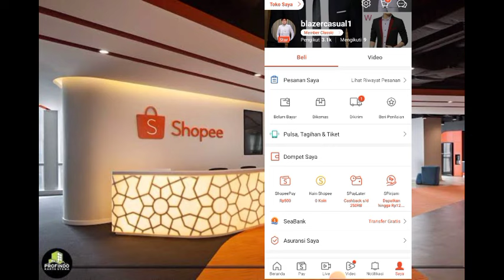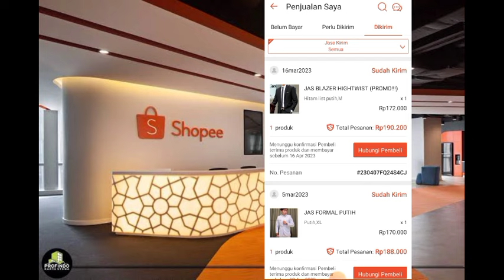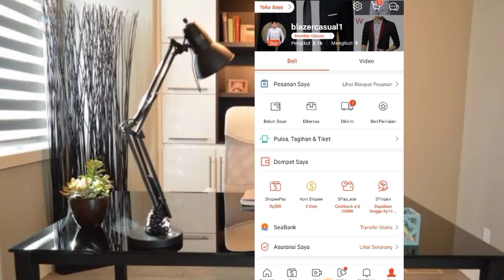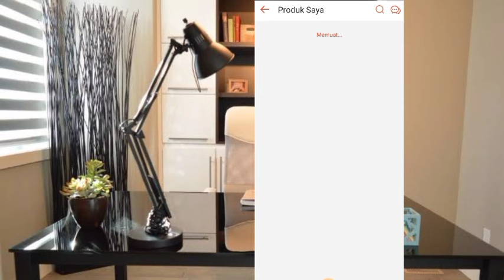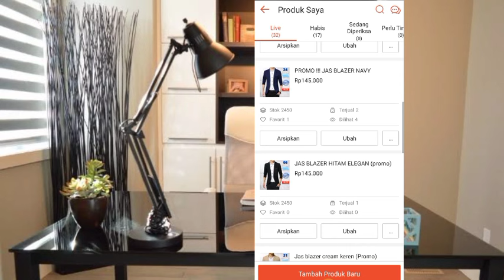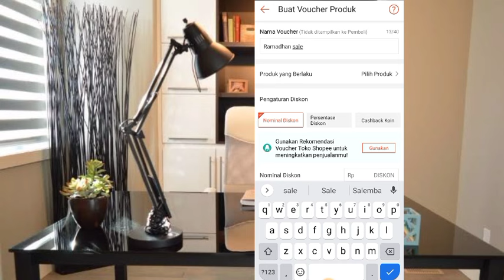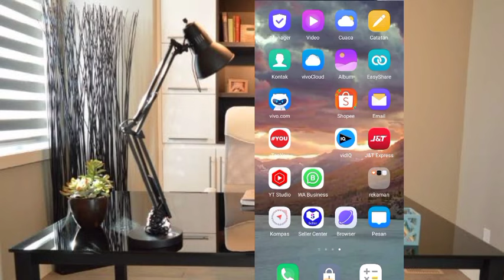TRAFFIC PRODUK NAIK SIGNIFIKAN DI SHOPEE | digital marketing course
cara menaikkan traffic produk shopee secara gratis

compras shopee

live jualan online
cara jualan online
shopee live stream
Shopee live
lazada wallet
breaking news
world news
News
facebook ads for local business